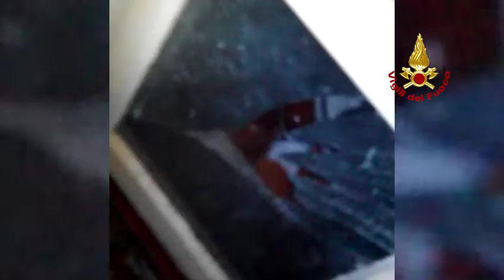esplosione appartamento Mestre